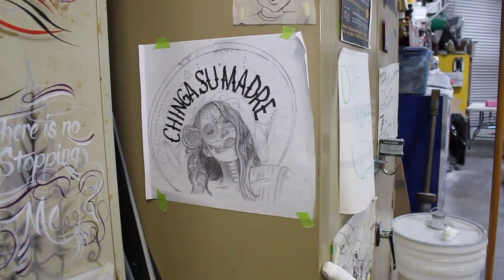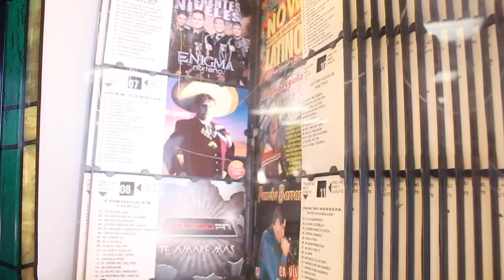Round Up Custom Paint class Lowrider Style 2nd day